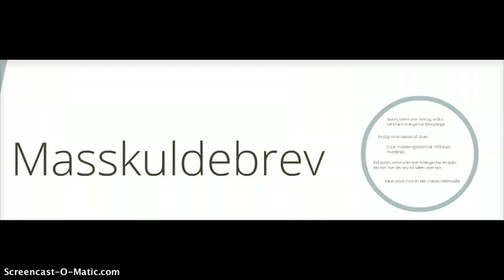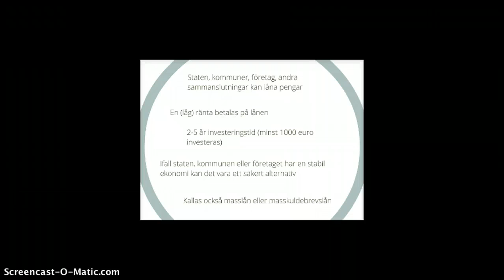Värdepapper: masskuldebrev. Sparande del 4 (30)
Masslån, masskuldebrevslån eller masskuldebrev - ett sätt för staten, kommuner, företag att ta lån av allmänheten.